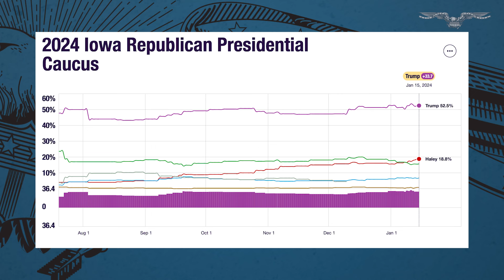Donald Trump claims victory in Iowa caucuses far earlier than expected in dominant showing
Former President Donald Trump is giving his victory speech after winning the Iowa caucuses.

Trump was declared the victor of the caucuses far earlier than expected after a dominant showing. Early indications showed he readily crushed Gov. Ron DeSantis (R-FL) and former U.N. Ambassador Nikki Haley.

Haley and DeSantis are in a closer competition with each other and are vying for second place in Iowa.